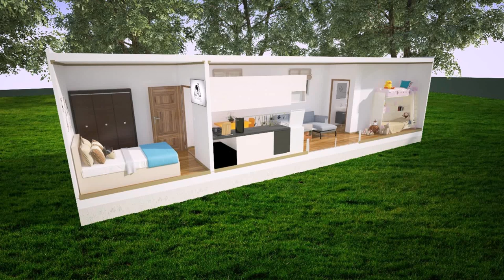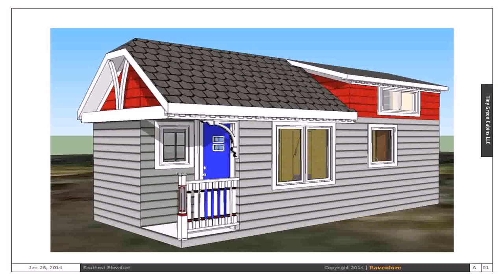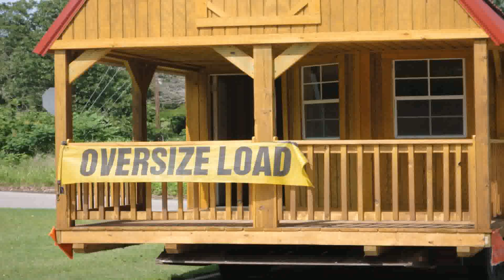Tiny House Builders Mn - Gif Maker DaddyGif.com (see description)